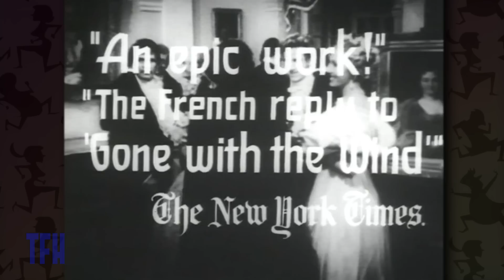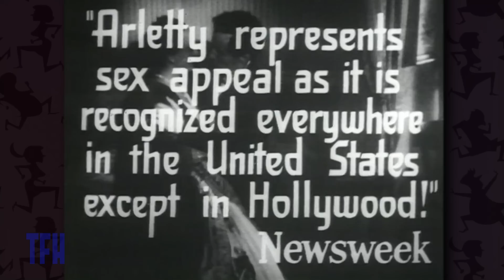Michael Peyser on CHILDREN OF PARADISE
Positioned in this American trailer as the French answer to Gone With the Wind, Marcel Carne's two-part,three hour meditation on the 19th century theater world (paradis is the name for the gallery, the second balcony) was voted Best Film Ever in a poll of Gallic critics and celebrities in 1995. Nonetheless it is not widely‚ known today, despite a sterling restored DVD release from Criterion in 2002. Michael Peyser details the astonishing production history of‚ this fact-based classic shot with much difficulty during the German occupation of France, and‚ which was nearly released as two separate films.